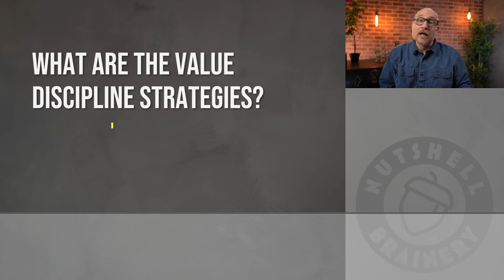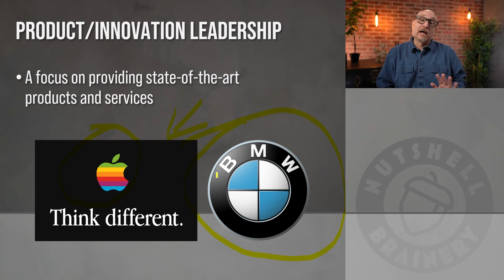What Are the Value Discipline Strategies?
🎙️ ***Lunch and Learn With Lon*** 🎙️
🎙️ ***The Nutshell Brainery Podcast*** 🎙️
Let’s connect!
Books by Lon Schiffbauer
📖 The Courage to Succeed: Discover and Achieve What Matters Most (and tell everything else to take a hike)
References
Treacy, M., & Wiersema, F. (1993). Customer intimacy and other value disciplines. Harvard Business Review, 84-93.